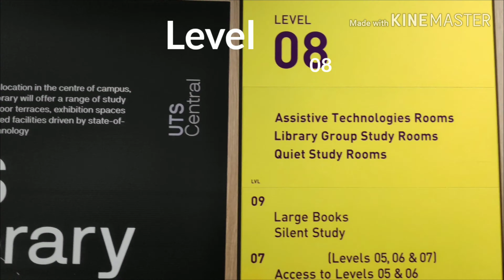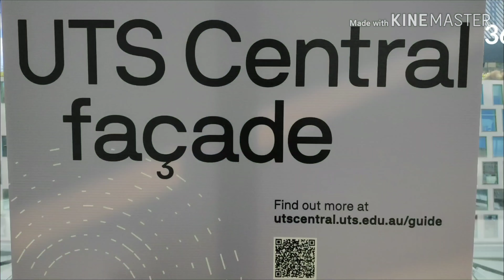UTS Central Library with No Books (Building 2) New Library UTS Grand Opening - Part 03/03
Walk around Video Of UTS New Library situated within the newly open Building 2, have a tour around the library from Level 7 to level 9.

No books in the library yet until the official opening.
Level 9 closed as of today.